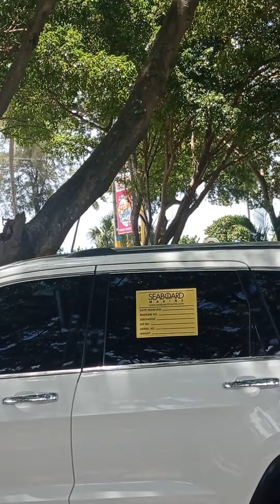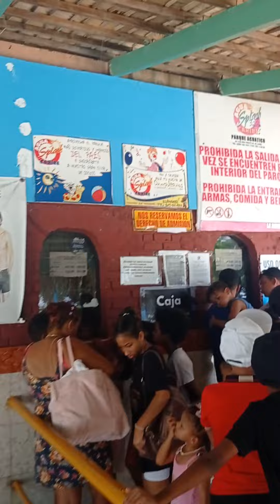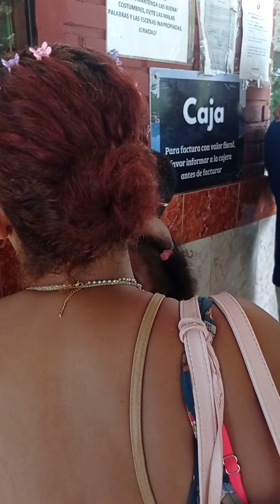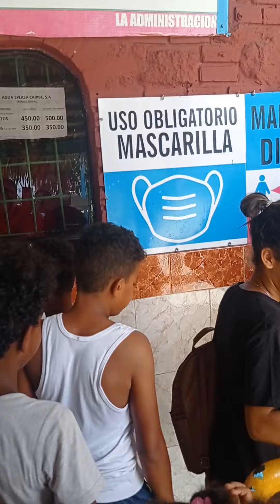en familia en agua splash caribe 🏊🏊🏊🏊